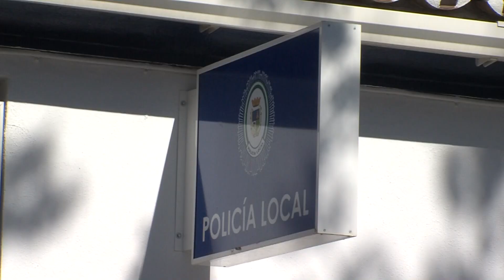ABANDONO ANIMALES ESTADO ALARMA 140520 NOT4